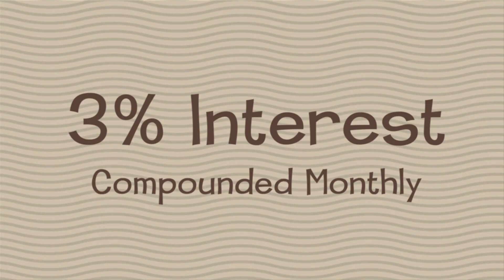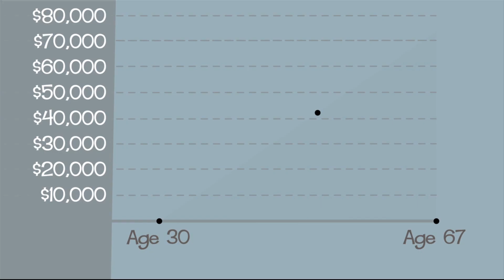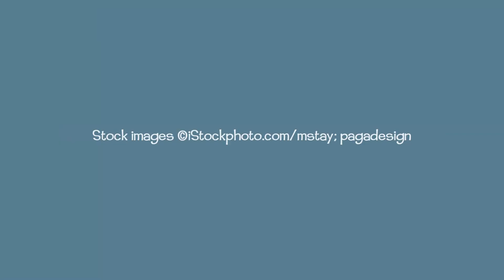Growing Money - No-Frills Money Skills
Has anyone ever told you “Money doesn’t grow on trees”? While it’s true that money doesn’t grow on trees, it does grow—and beginning to save some of your money now can pay off for you in a big way as a result of compound interest. Watch Kris Bertelsen of the St. Louis Fed explain how compound interest works.

The brief videos use clear, simple language and graphic elements so that students can better visualize the personal finance content being presented. In the end, they will see how important these concepts are to their everyday lives.